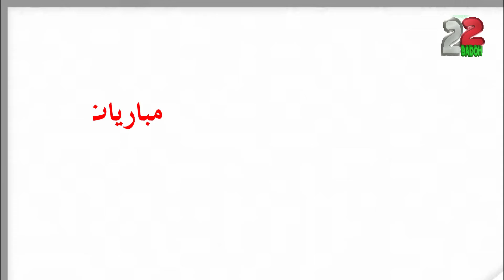كاس الاتحاد العماني مباريات الجولة الرابعه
موسم 2020/2019